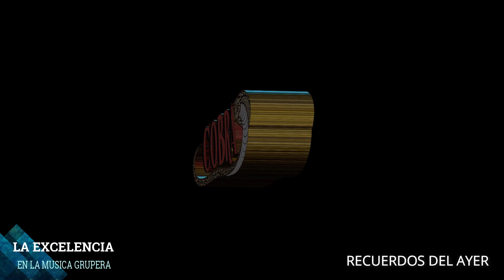GRUPO COBRA. No Puedo Vivir Lejos De Ti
ÁLBUM:    LOS MAS GRANDES SOÑADORES
CREDITOS:   ANTONY CARRSAN
COLAVORADORES;  DANILO, ATLANTICO, CARSSAN